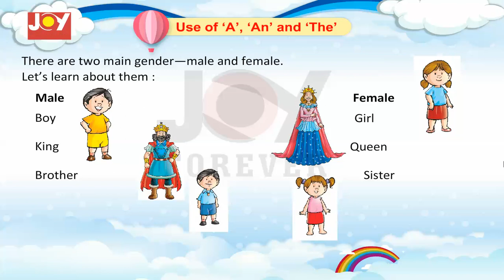Joy Forever Books English Class UKG Chapter 20